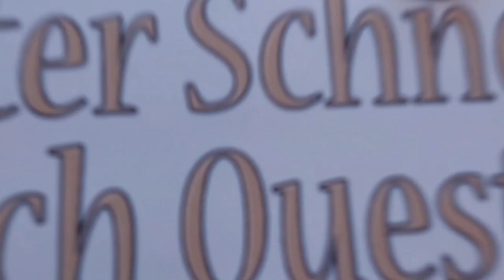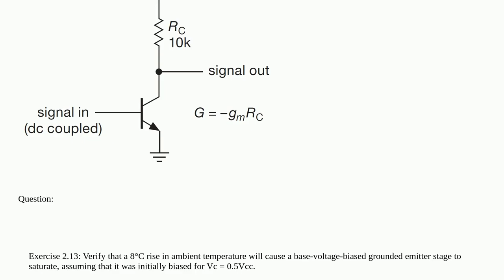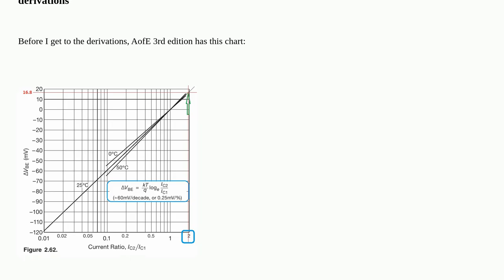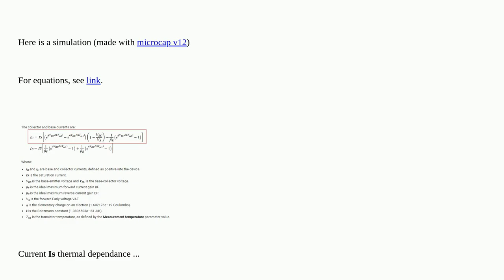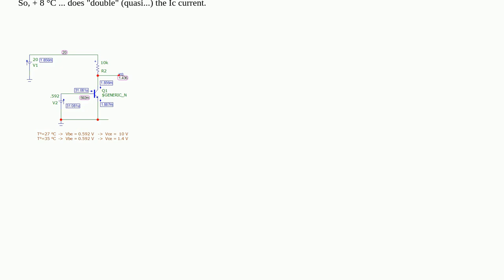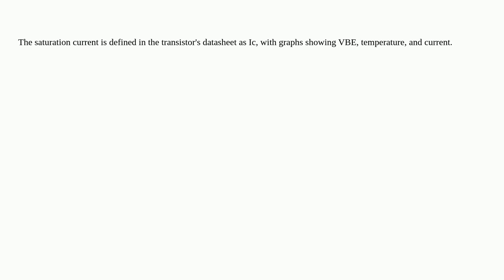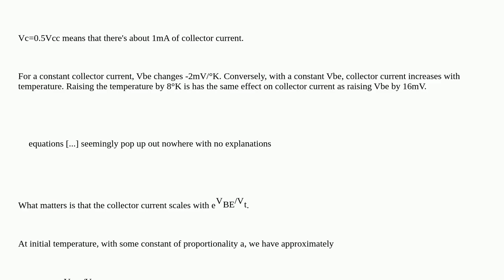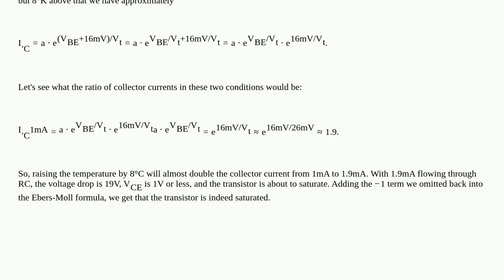Electronics: TAOE3, Exercise 2.13 - Verify that a 8°C rise will cause grounded emitter BJT to sat...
TAOE3, Exercise 2.13 - Verify that a 8°C rise will cause grounded emitter BJT to saturate

A special thanks goes out to the community

  transistors bjt saturation ebers-moll